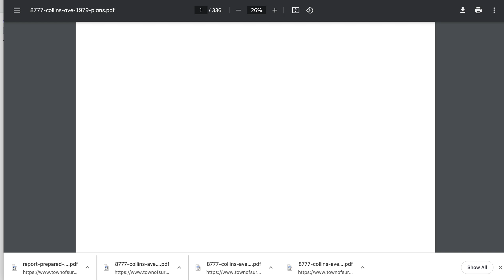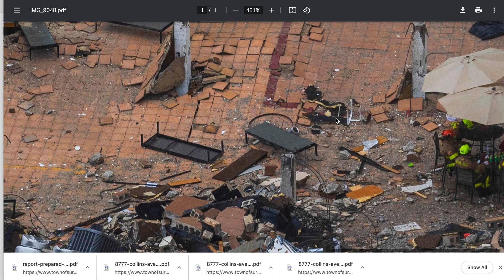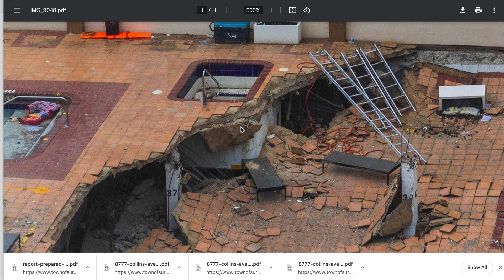Champlain Towers COLLAPSE COLUMN ''GROVES'' MATTER POINTS TO DIRECTION OF FAILURE + WITNESS STATE